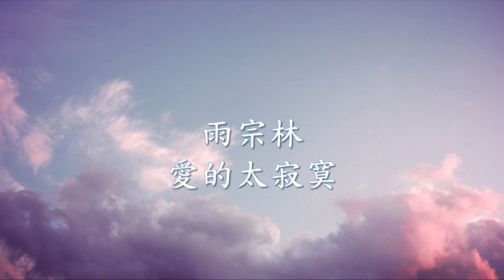雨宗林 - 愛的太寂寞.mp4